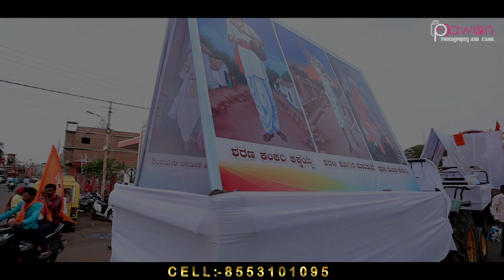Basva Jayanti Ustav Bidar-2022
New Pawan Photography & Flims Bidar